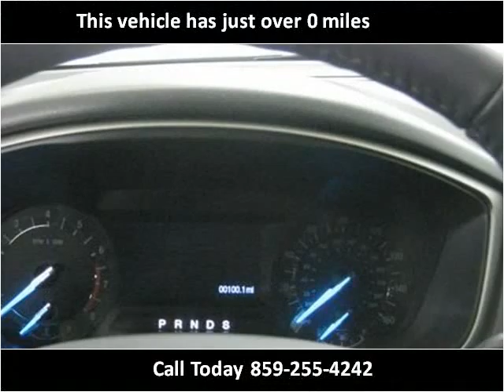2013 Ford Fusion New Cars Lexington KY